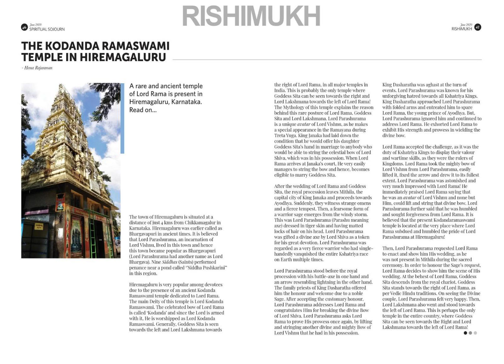THE KODANDA RAMASWAMITEMPLE IN HIREMAGALURU